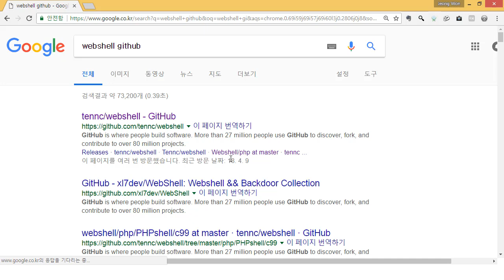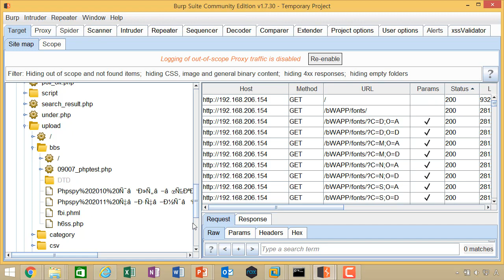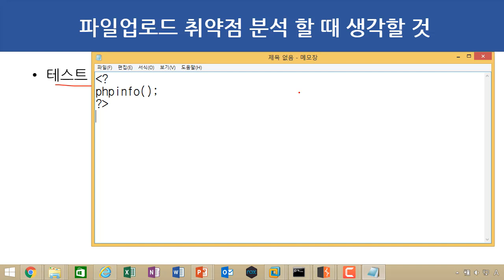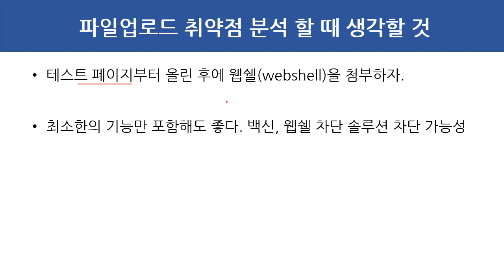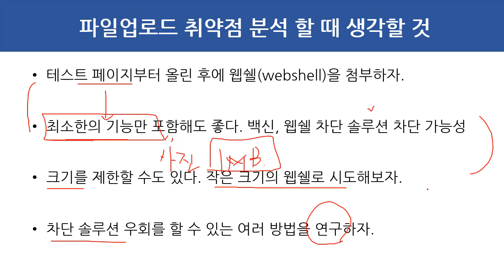(보안프로젝트, 모의해킹 특강) 35 파일업로드 취약점 분석 할 때 생각할 것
보안프로젝트 )에서 제공하는 모의해킹 강의입니다. 이번 주제는 "파일업로드 취약점 분석 할 때 생각할 것" 입니다.